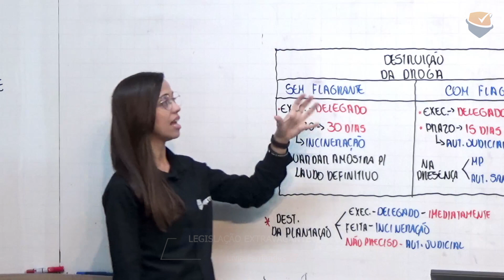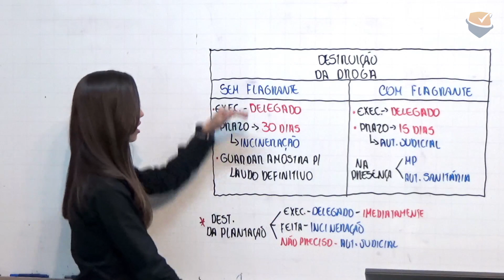DICA OBJETIVA | Legislação Extravagante: Lei de Tóxicos - Profª. Lívia Fernandes.